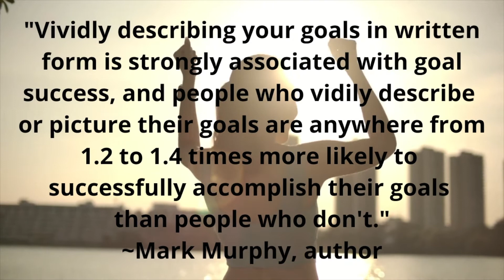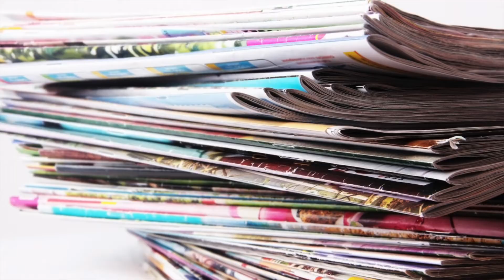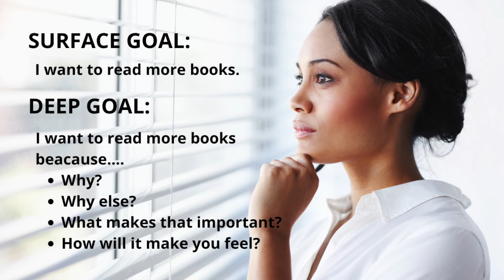This Is How You Make A Vision Board...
A vision board can help keep your goals on track for the upcoming year and beyond. Visualize what you want to accomplish in the next year and further and write it down. Design a vision board depicting how you want your future to unfold and display it prominently. Look at your creation everyday and maintain those small daily habits that move you closer to your intended result. You can do this!

To work with me, book a free 30 minute Discovery Call

Find me and CONNECT on Social Media! I'm Kiya reRuns.

If you would like to share your weight loss journey on this channel, please send an email with "My Journey Interview" in the subject line to

Weight loss journeys are very personal, so it is important to speak with your doctor or healthcare provider before starting any new diet or exercise program.